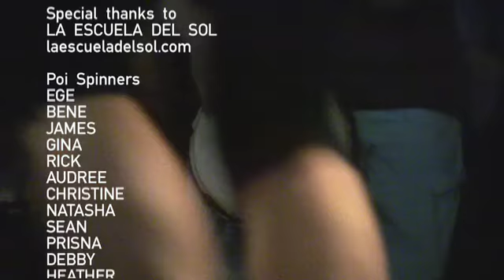Playpoi Retreat Promo - Costa Rica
Upcoming events!
►June 22-29: Leviathan Poi Camp on Lasqueti Island, near Vancouver, BC